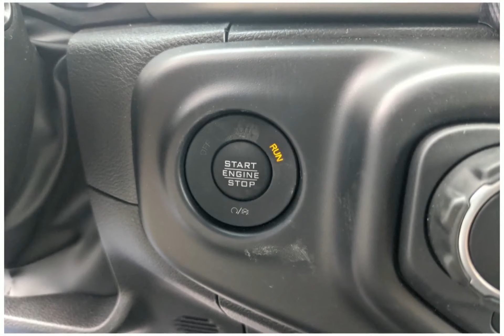2023 Jeep Wrangler